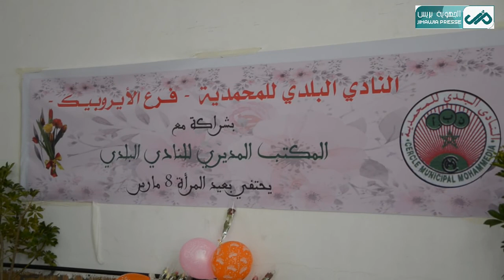النادي البلدي للمحمدية فرع الأيروبيك يحتفي بالمرأة في عيدها العالمي.